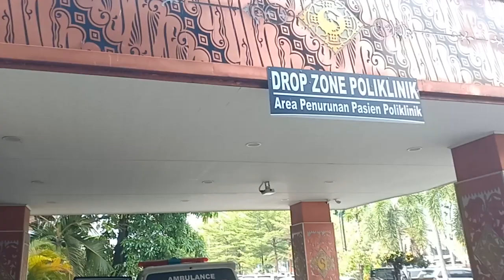24/7 Kami Siap Melayani Masyarakat Sidoarjo!!!!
-24/7 KAMI SIAP MELAYANI MASYARAKAT SIDOARJO-

Melalui Mobil Ambulans Partai Golkar Sidoarjo. Partai Golkar Sidoarjo hadir untuk membantu pelayanan kesehatan bagi seluruh Masyarakat Sidoarjo. Kami siap membantu dan melayani Masyarakat Sidoarjo 24 Jam, dengan gratisss.

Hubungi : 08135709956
Selamat datang...
Ini adalah Channel YouTube DPD Partai Golkar Sidoarjo.

"Golkar Sidoarjo Level Up"